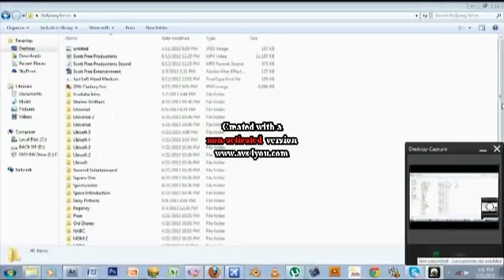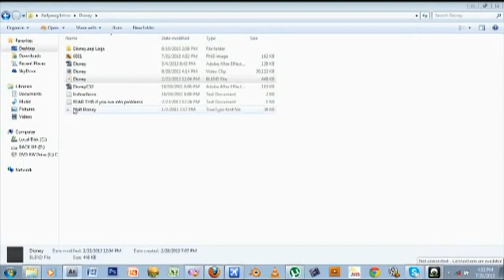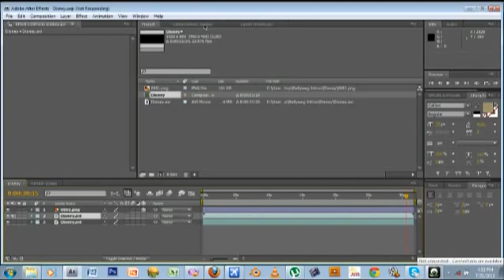TUTORIAL: How to make your own Walt Disney Intro in Blender/After Effects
Today im showing you guys how to make your own walt disney intro. This can also work with the Disney POC intro.